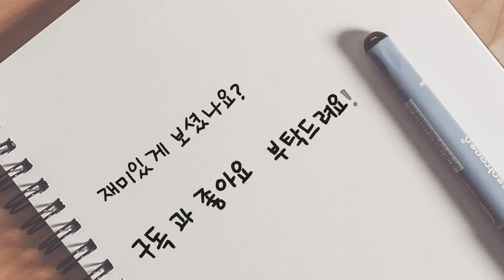텐션 제대로 올린 대구 자강코치의 압도적인 기술 ! 관중들이 눈을 떼지 못하고 환호성을 지르게 됩니다..!!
올곧은병원장배 남복 준자강 결승전!!
(서울경기)안진욱.김동욱 vs (대구)권도윤.허우빈